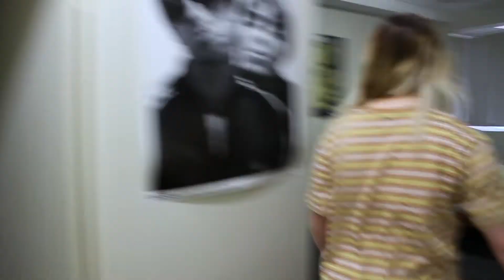Through the Garage - Episode 3 - THE AFFAIR!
WELCOME TO THROUGH THE GARAGE!
A weird and wacky web series from the brain of Lily Hensby.

Starring -
Lily Hensby
Josh Ball
Alana Blakeney
with James Fraser, Harry McGee and Carlee Heise!